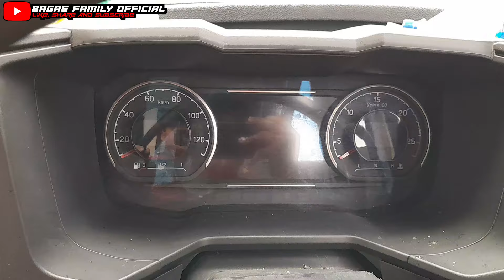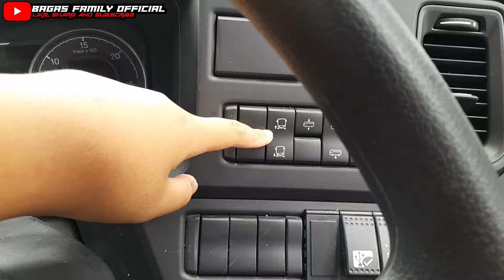PT RAPI Terus Tambah Unit Terbaru Dengan Chassis Premium👍‼️HAKONE Scania K450 CB SR3 Panorama XHD👍‼️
PT. RAPI (Raja Perdana Inti)
Palembang - Jambi - Pekanbaru - Medan - Pangkalan Brandan
Loket : Jl. Letjen Harun Sohar (Tanjung Api Api) No. 047 Palembang

Harga Tiket :
Palembang - Medan IDR. 480.000
Palembang - Pangkalan Brandan IDR. 520.000

Pemberangkatan Pukul 10.00, 13.30, 17.00 WIB